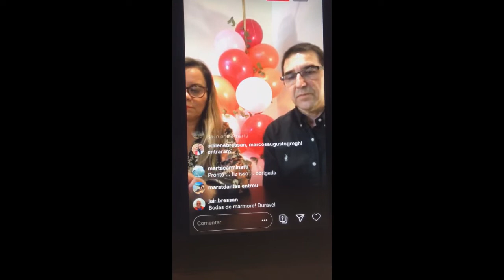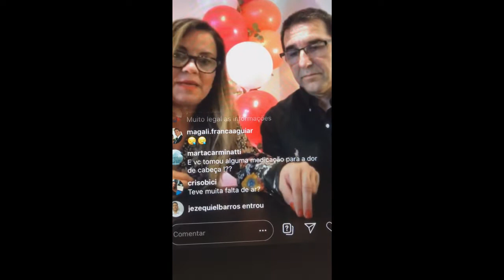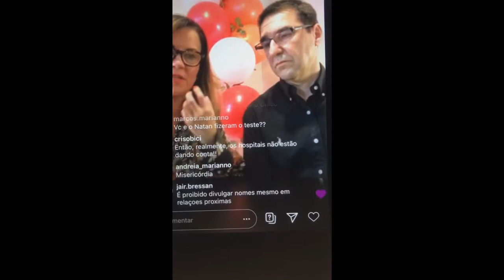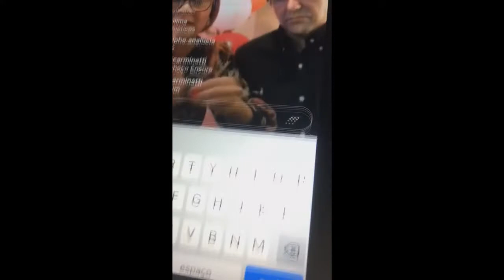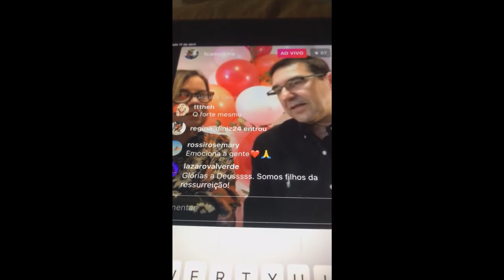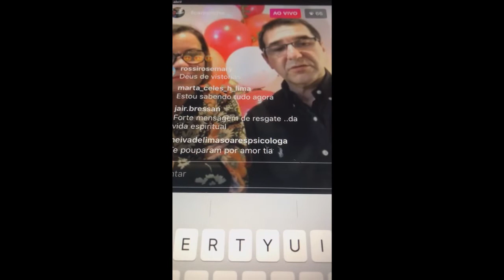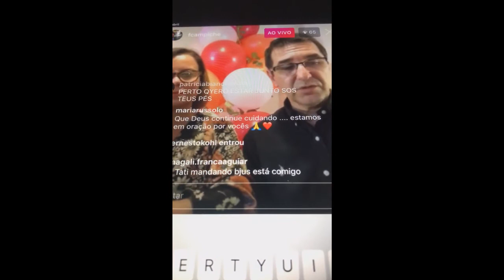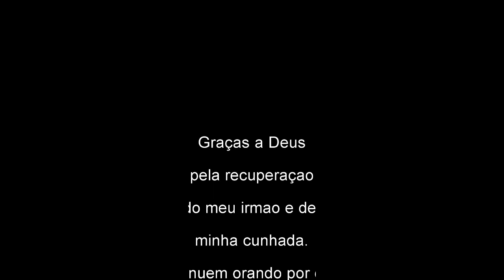Live Francisco e Cibele - Covid-19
filmei algumas partes da Live que meu irmão Francisco e minha cunhada Cibele fizeram no instagram no dia 11/04/20 por ocasião de seus 28 anos de casamento, falando com mais detalhes sobre a contaminação do Covid-19, o tratamento que ele fez e como Deus os ajudou nestes dias difíceis...